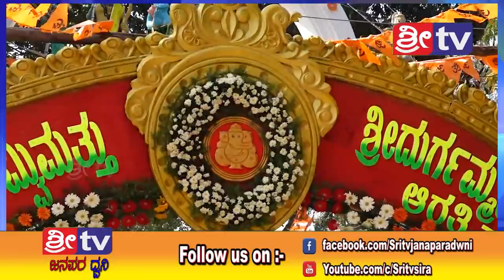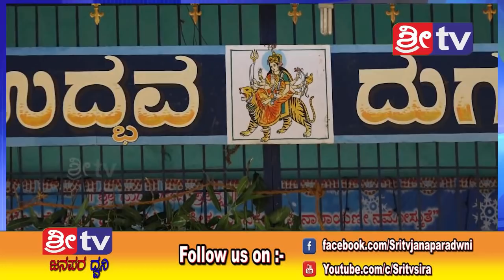SRI TV NEWS 25-12-2018ಜಾಹೀರಾತು ರಾಗಿ ಸಂಪರ್ಕಿಸಿ 9901688838